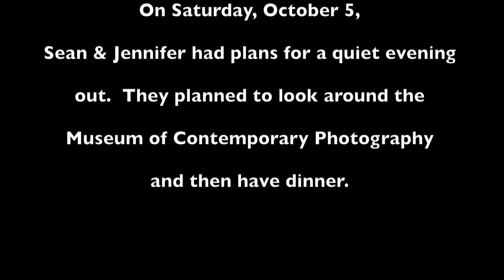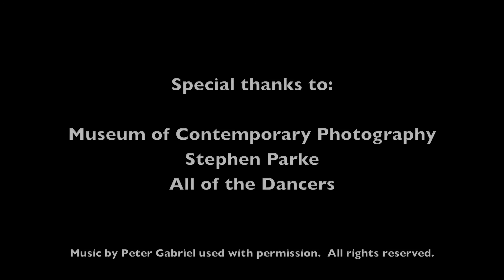Jennifer & Sean's Surprise Wedding Proposal Flash Mob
Museum of Contemporary Photography